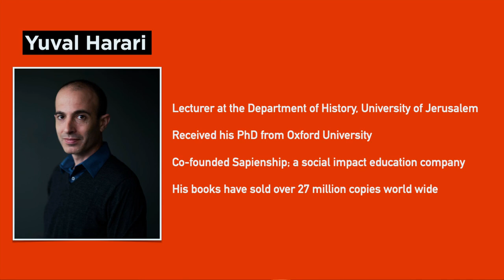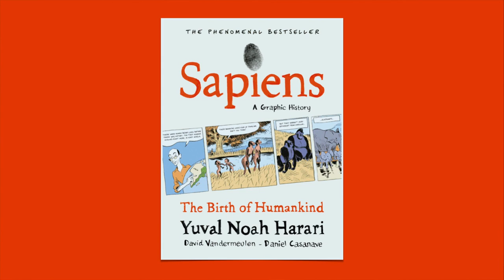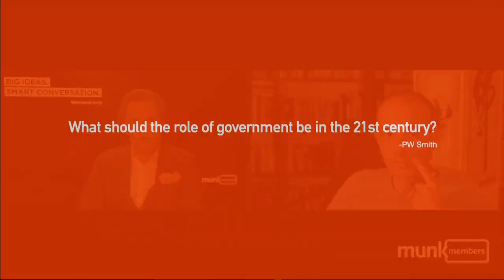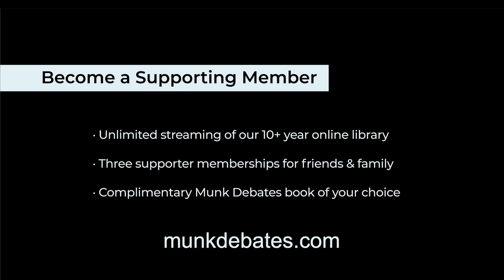Yuval Noah Harari and Masha Gessen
Internationally bestselling authors Yuval Harari (Sapiens, Homo Deus, and 21 Lessons for the 21st Century) and Masha Gessen (The Man Without a Face: The Unlikely Rise of Vladimir Putin and Surviving Autocracy) joined us on February 4 for a members-only Munk Dialogue.